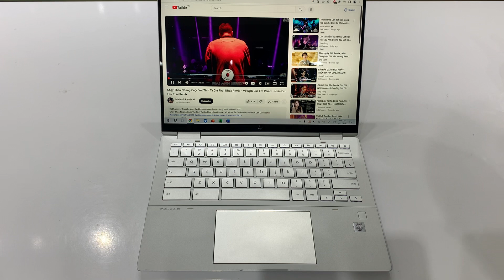Chi Thanh Vu-1030/i7/16